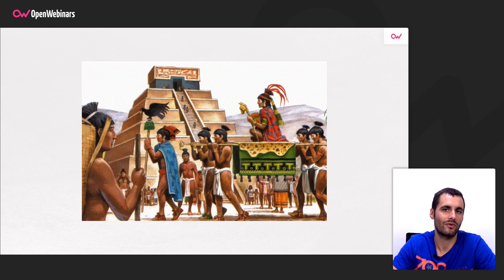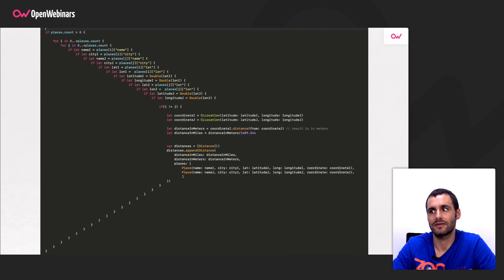¿QUÉ ES Y CÓMO DETECTAR PIRÁMIDES DE DOLOR EN NUESTRO CÓDIGO?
En este vídeo vas a ver en menos de 5 minutos qué es la pirámide de dolor o doom y por qué es tan importante detectarlo en los códigos de nuestro proyecto.